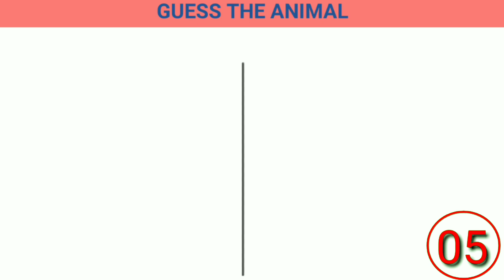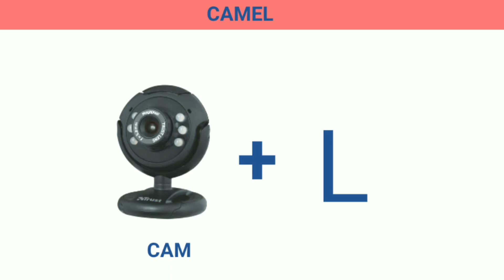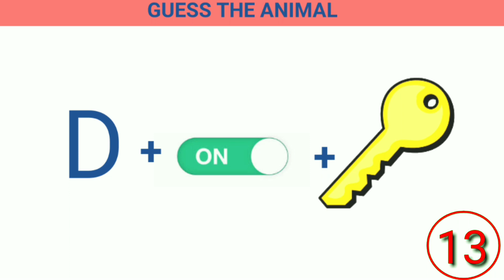Can You Guess The Animal?|Puzzle